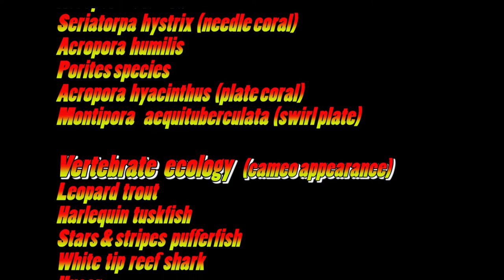Corals of Australia's GREAT BARRIER REEF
Some of the most colourful & geometrically interesting hard corals from the Swains Reef region of the Great Barrier Reef. Here is found the greatest speciation of anywhere around Australia(over 250 species).